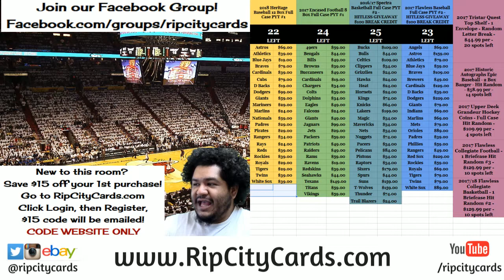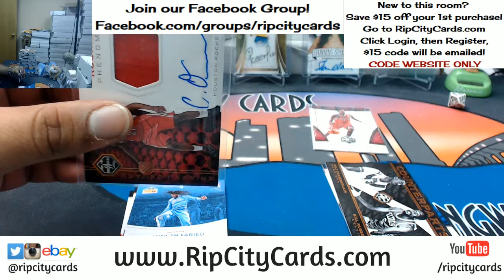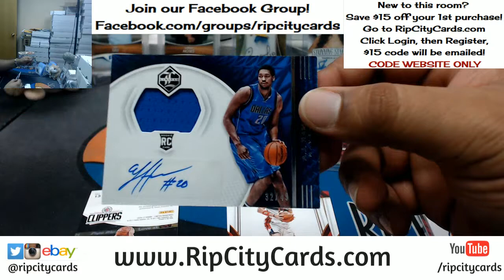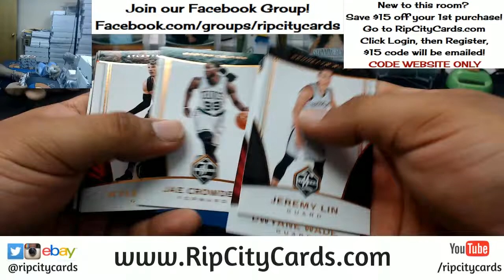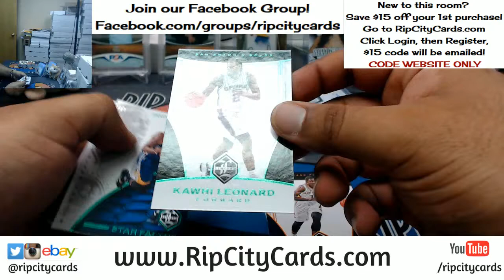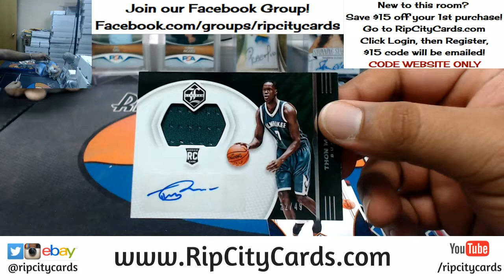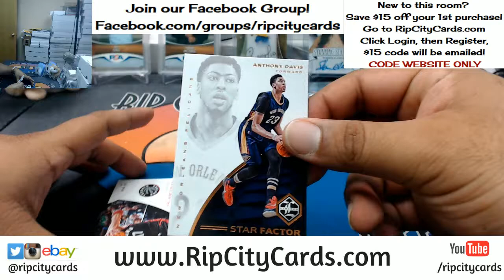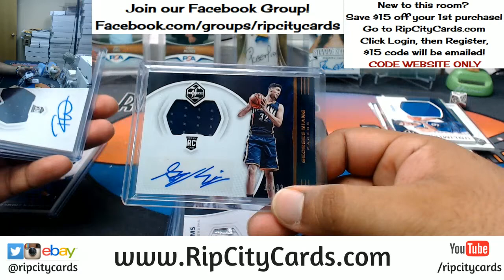2016 17 Limited Basketball Half Case #3 eBay